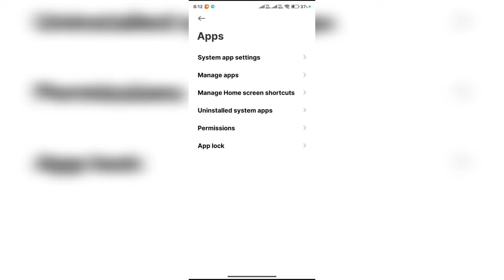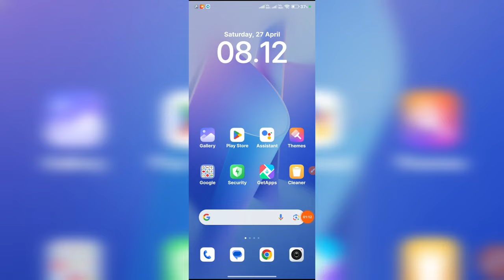Free Fire loading problem fix | Free Fire loading problem solve | Free Fire loading nahi ho raha hai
free fire loading nahi ho raha hai to kya karen
free fire loading na ho to kya karen
free fire loading problem tamil